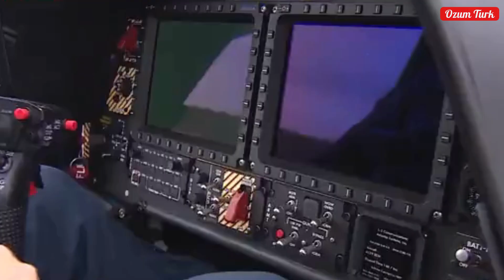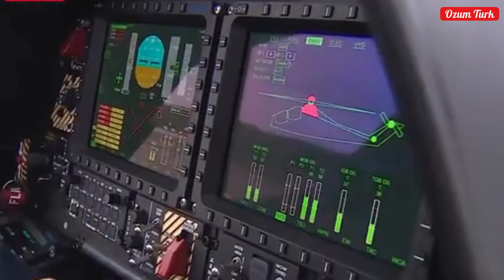The World's Most Advanced Attack Helicopter: Meet ATAK 2 T929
Welcome to Ozum Turk, your ultimate source for insights into the Turkish defense industry and cutting-edge military technologies. Here, we showcase the latest advancements in defense systems, military vehicles, armed drones, radar technology, and more.

Dive into detailed explorations of:
Turkish defense industry innovations and trends
Advanced military technology and defense systems
State-of-the-art military vehicles, including land vehicles, air vehicles, and naval defense systems
Armed drones and radar technology advancements
Comprehensive analyses of military radars and weapon systems
Insights into technological defense vehicles and equipment
Coverage of the latest defense industry products, projects, and news
Updates on Turkish military developments and global defense industry news
Exploration of advanced weapons systems and military drones
Information on Turkish defense innovations and technological advancements
Analysis of Turkish army strategies and military industry trends
Stay informed with our expertly curated content, designed to appeal to defense enthusiasts, technology aficionados, and industry professionals alike. Whether you’re interested in the latest Turkish military innovations or global defense industry news, Ozum Turk is here to keep you updated.

ATAK 2 T929, one of Turkey's latest achievements in the defense industry, has been developed by TUSAŞ and stands out as one of the most advanced attack helicopters in the world. This video thoroughly examines the remarkable features and technological innovations of ATAK 2, part of Turkish military vehicles.
ATAK 2 is a game-changer in the heavy attack helicopter category, excelling with both performance and technology. Recognized as the best attack helicopter in the world, this helicopter is equipped with the latest military technology of 2024 and serves as an exemplary model of the most advanced military technology. With its outstanding performance in missions, it plays an effective role in both regional and global operations. Here are the key features of this impressive helicopter:

-Advanced Weapon Systems: A 30mm cannon, guided/unguided rockets, and air-to-ground and air-to-air missiles,
-1200 kg payload capacity, making it a true "flying fortress",
-Day and night operational capabilities, ensuring success in all mission conditions,
-Maximum speed and agility for efficient completion of demanding operations.

ATAK 2, manufactured by TUSAŞ, is also among the contenders for the title of the biggest helicopter in the world, with its robust structure and impressive carrying capacity. This innovation in the defense industry is considered part of the latest military technology of 2024 and enhances Turkey's global standing.
By watching our video, you can learn:

-Why ATAK 2 is so special among Turkish military vehicles,
-Its incredible power and technology in the skies,
-How it stands out with the most advanced military technology of 2024.

If you're interested in defense industry, the best attack helicopters, or the biggest helicopters, this video is perfect for you! It's time to recognize the power in the skies!